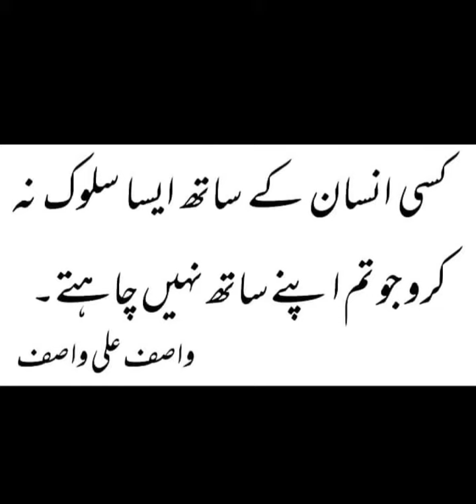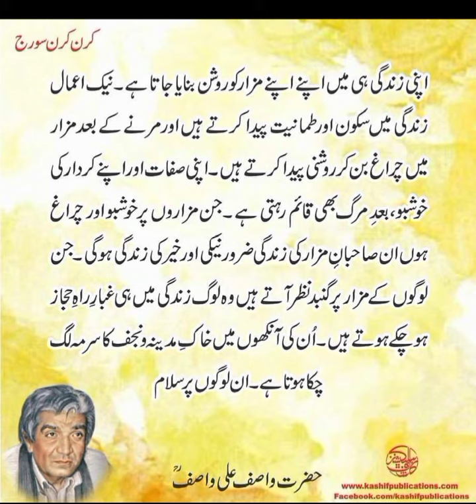WasifAliWasif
Qeemtii. Baatain 💞🌸🍀🍁🌸💞💞